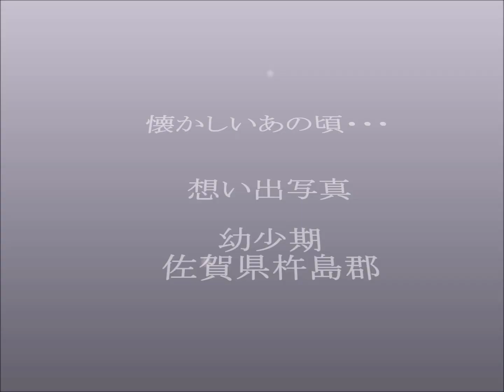幼少期 私のアルバム－１（津山雄次）50～60